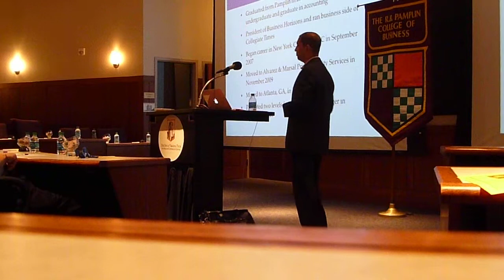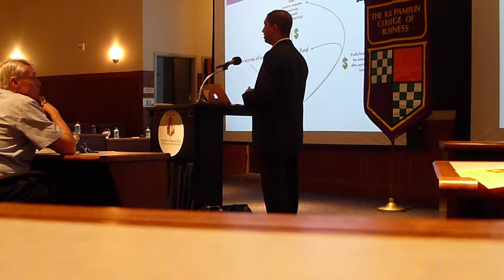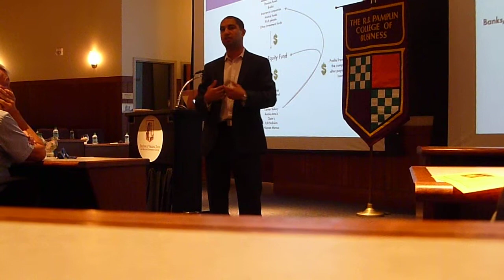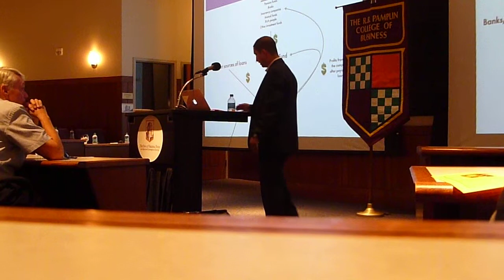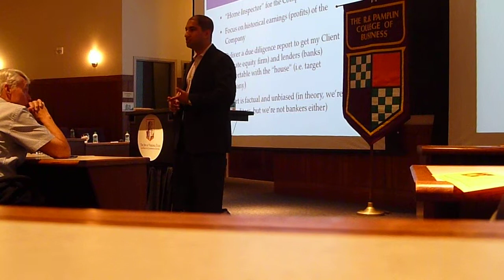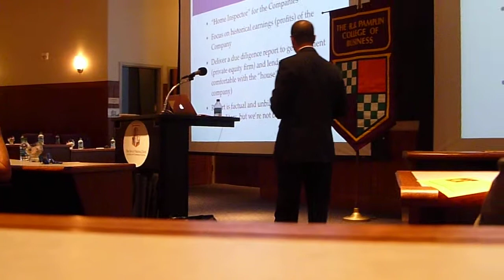Raheel Khan "Get Promoted: Achieving Success Early in Your Career"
Pamplin College of Business alumni Raheel S. Khan and James B. Kelly will discuss business and career development in Wachovia Distinguished Lectures this month.

Khan, a manager in the transaction advisory group of global professional services firm Alvarez & Marsal, will give his talk, "Get Promoted: Achieving Success Early in Your Career," on Tuesday, Sept. 13, at 3:30 p.m. at the Holtzman Alumni Center's Alumni Assembly Hall. Kelly, a partner in Hickory Ridge Group, which advises health care and technology companies, will give his talk, "Seek What You Don't Know," on Thursday, Sept. 29, at 3:30 p.m. at the Holtzman Alumni Center's Alumni Assembly Hall.